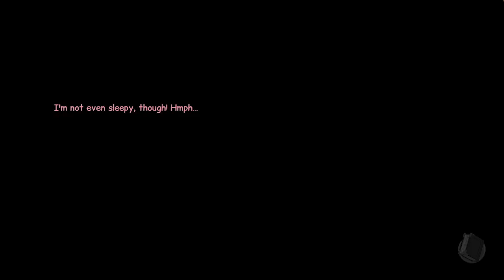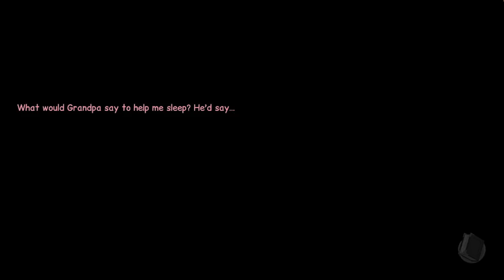Ghostly Escape | Anna's Quest #4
Anna's Quest, a point 'n click adventure developed by Daedalic Entertainment in 2015. We join Anna as she uses her Telekinesis to solve puzzles and learn the truth about her powers. I have decided to turn this game into a lets play after a year on the back burner.

In this episode, I talk to the ghosts and they help me bless the amulet so I can finally escape.